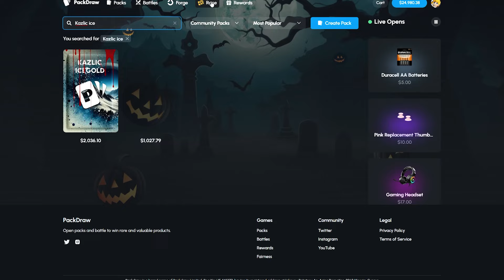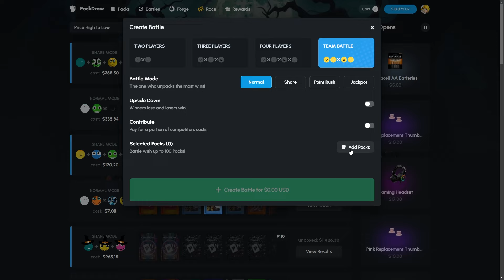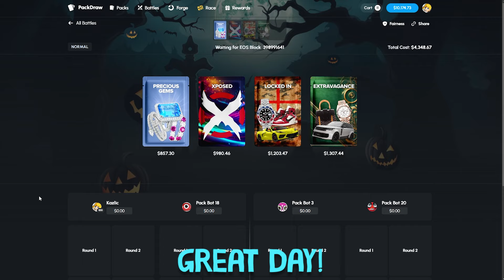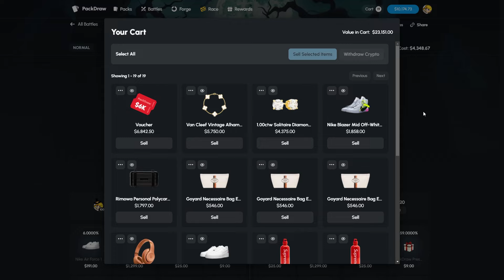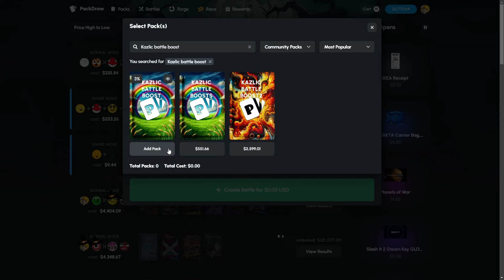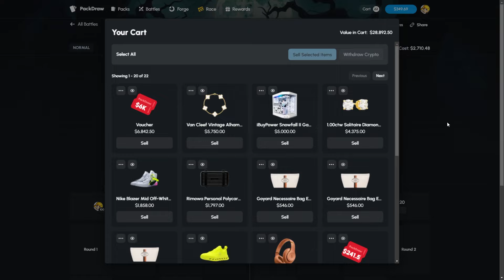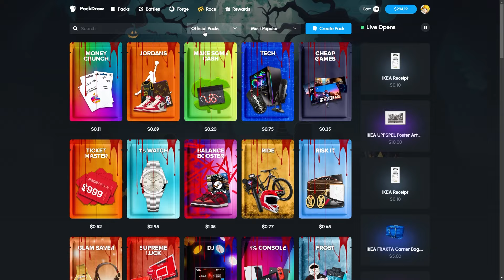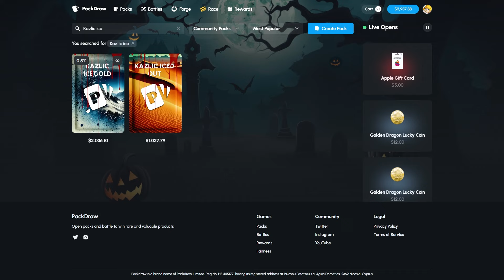OPENING THE MOST EXPENSIVE CASE ON PACKDRAW! (WE WON)